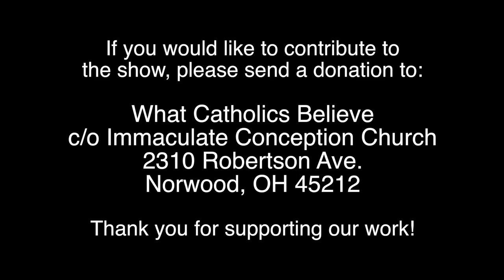Why They MUST Silence Viganò!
In this special edition of What Catholics Believe, Fr. Jenkins addresses the recent letter of Cardinal Ouellet and the recent statement of Cardinal Cupich concerning Abp. Viganò’s allegations. Fr. Jenkins demonstrates how Viganò’s allegations are being proven true and how Francis is the man whom they (The Pact of the Catacombs & the St. Gallen Group) have chosen for the mission of pushing Vatican II down the throats of the people. The ultimate problem isn’t the abuse but the Novus Ordo itself which is born of Modernism.